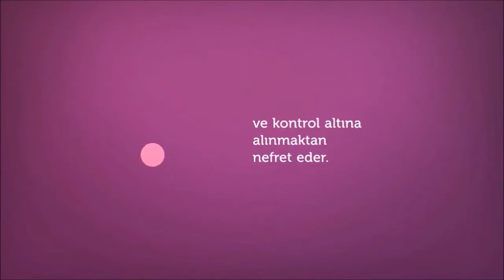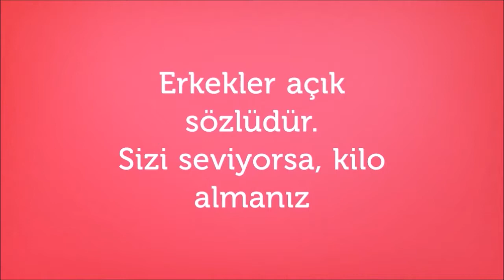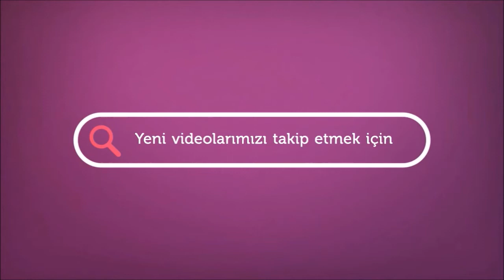Erkekler hakkında acımasız gerçekler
Erkekler hakkında işinize yarayacak bilgileri burada bulabilirsiniz. Kaynak: Erkekler hakkında bilmediğiniz gerçekler